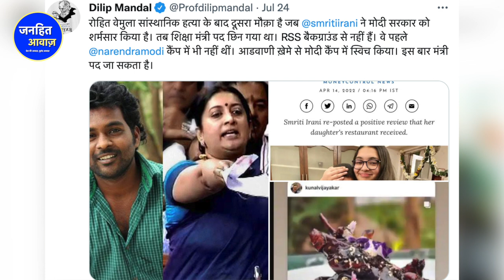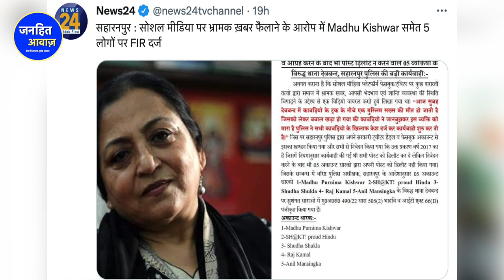रात में छात्राओं के साथ पुलिस की करतूत देखिए/BIG NEWS ON UP POLICE AND GIRLS STUDENT